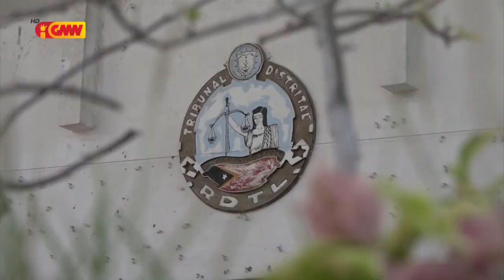Bankada CNRT: PCIC viola regras segredu Justisa